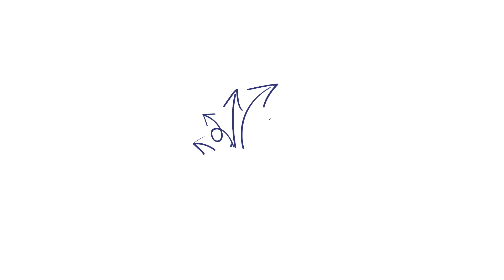تطبيق الهلال | الزعيم يستأنف تدريباته .. مقتطفات من مران الليلة